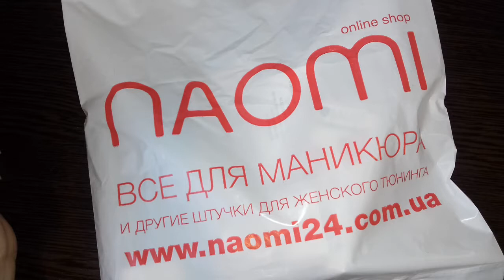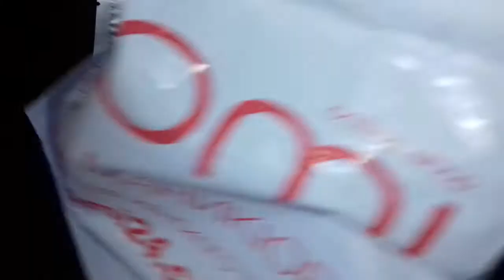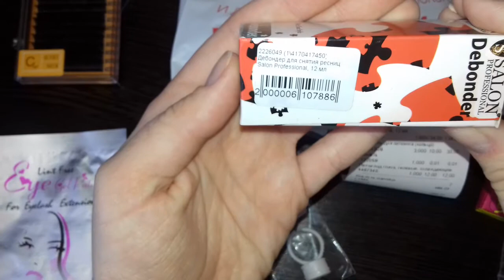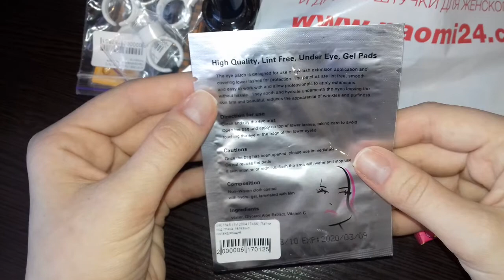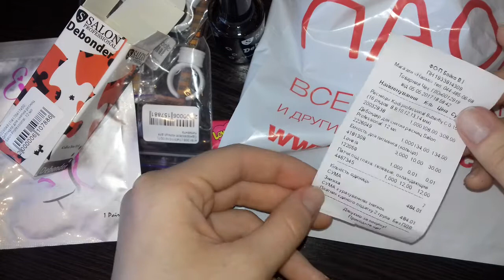Видео о распаковке заказа от клиента интернет магазина Naomi24